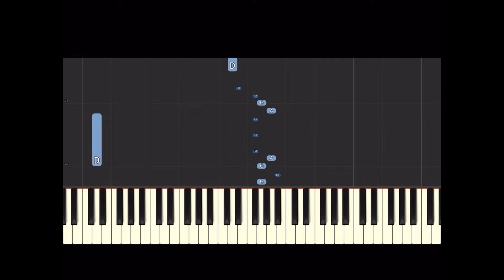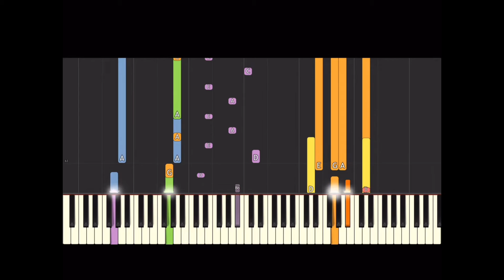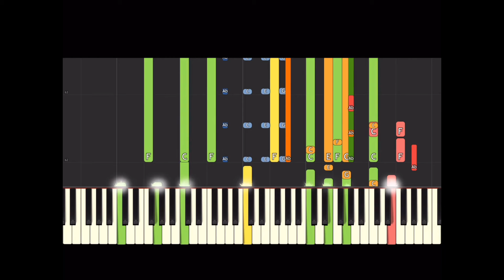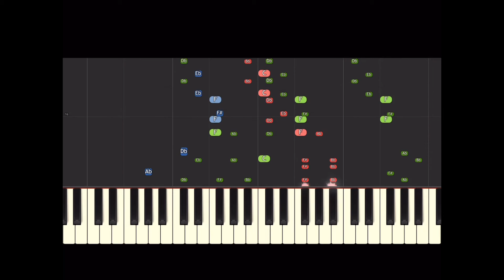Basically a huge mix of different themes from P:BR